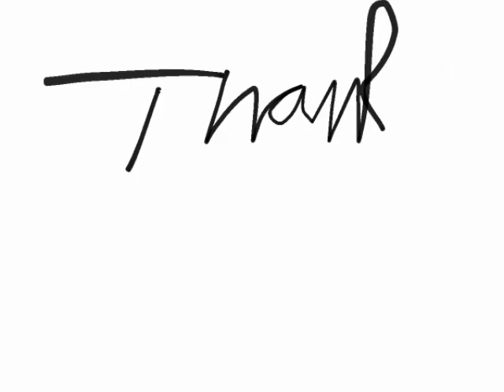Foxy or Comet the cat